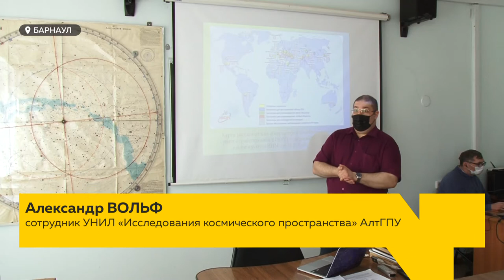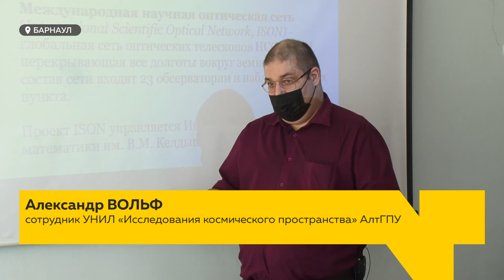Алтайские ученые исследуют космос с крыши университета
Выйти в открытый космос – не покидая пределы краевой столицы. На базе педагогического вуза уже не первый год работает лаборатория по изучению космического пространства – чем занимаются ее научные сотрудники и почему их так тянет к небу?